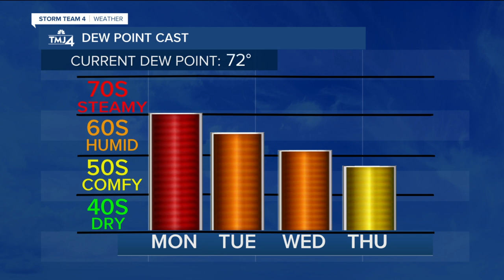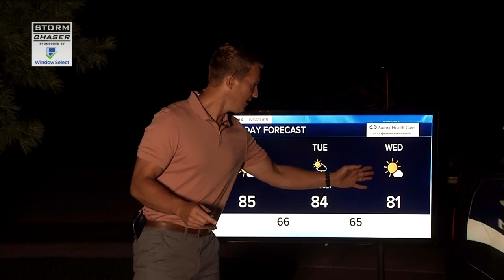Mostly sunny and becoming less humid Monday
After the hottest day of the year yesterday, we'll have mostly sunny skies and temperatures reaching the middle 80s.